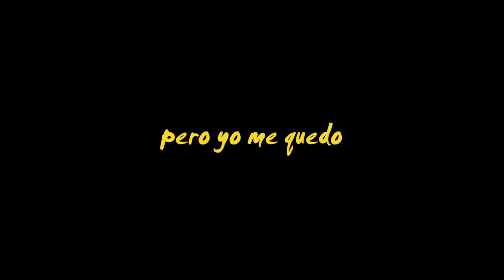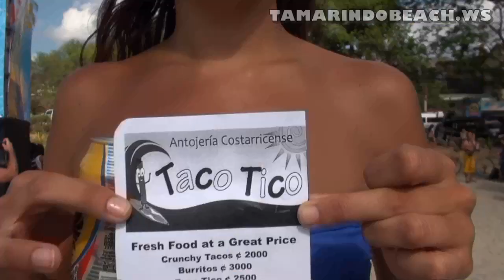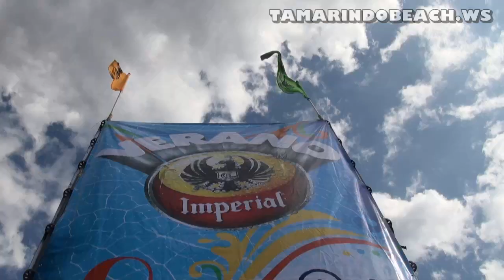Percance Live Concert | Tamarindo Beach | Costa Rica | Verano Imperial 2011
Los Mejores Videos de Costa Rica

Verano Imperial 2011 - Tamarndo Costa RIca
El evento fue realizado el Sabado 9 de Abril, en Playa Tamarindo.
Concierto con el grupo Nacional Percance.
Hubo comidas tipicas y mucha pero mucha birra y cervezas.

The event was held saturday april 9th at Tamarindo Beach.
Concert with Percance a local band from San jose.
There was typical food and lots and lots of beers.